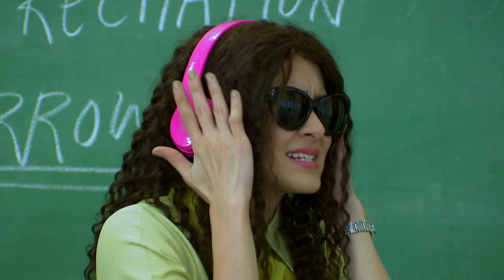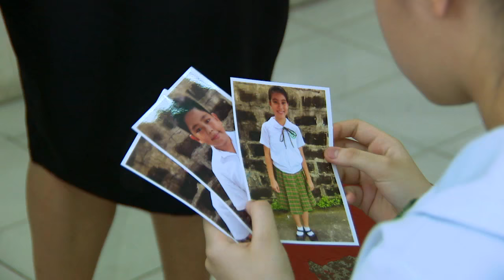Super Ma'am: Full Episode 7